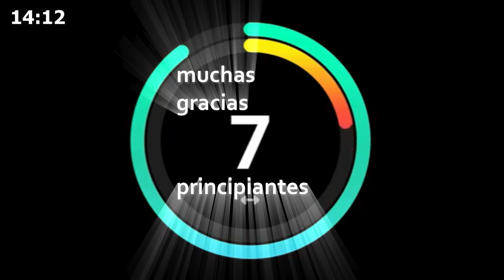TONIFICAR Y QUEMAR 🔥 FULL BODY - SIN IMPACTO 🤍💪 30min | video 1622 may abad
1622mayabad fullbdy tabatasinimpacto Rutina FULL BODY - TABATA Sin Impacto ❤🔥 30 min ▶ quema 345 calorias en casa

PRINCIPIANTES: realiza el primer bloque o 15 minutos
INTERMEDIOS, AVANZADOS Y PRO: realiza la sesion completa

No necesitáis mucho espacio para realizar bien los ejercicios y recomiendo coger pesos pesados para mejorar el tono musucular. Igual, si solo estas buscando un mantenimiento, lo podrás hacer perfectamente sin pesos, unicamente con tu cuerpo

Ya sabéis que en mi página web tienes todo el material necesario 💥GRATIS💥 para que consigas tu CAMBIO FISICO

🔴 Si quieres ayudar a mi trabajo en este canal  y en la mejora del mismo para seguir creando mas y mejor contenido, puedes donar mediante

1123 Rutina 🕐 30 minutos CROSSFIT matadora FULL BODY en casa y QUEMA 600 calorias

Si estás leyendo esto, significa que perteneces al 1% de las personas que se lee las descripciones de los videos HASTA EL FINAL. Déjame en comentariosc2 🐣🐣 pollitos. Si veo muchos, me alegrarás el dia

CARDIO INTENSO 30 MINUTOS | ADELGAZAR DE FORMA EFICAZ